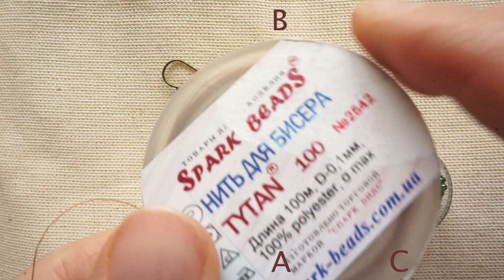Boho seed beads earrings.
In this tutorial I used
Czech beads,
silk thread,
bronze connector & ear hook.